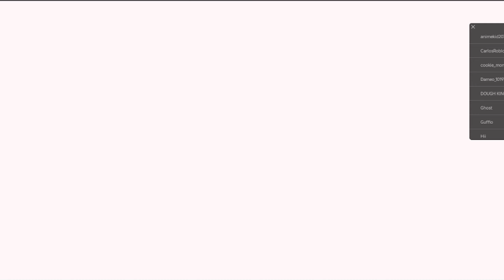Anime Defenders Vampire Castle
Anime Defenders has a Halloween update!